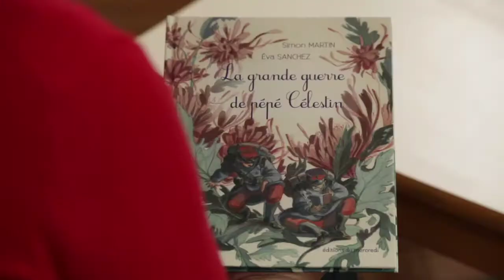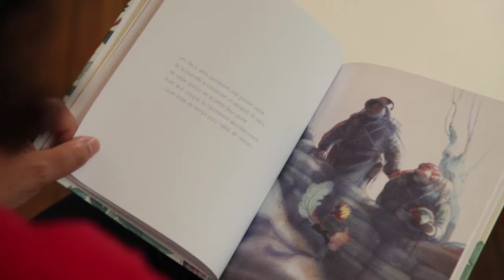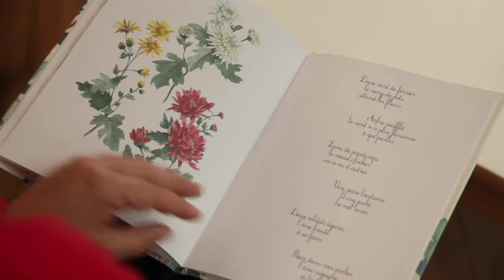"La grande guerre de Pépé Céléstin" de Simon Martin et Eva Sanchez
"La grande guerre de Pépé Célestin" de Simon Martin et Eva Sanchez (Éditions du mercredi) est présenté par Frédérique Elbaz, éditrice.

Dans sa maison de retraite, Pépé Célestin souffle ses 111 bougies. Aux journalistes qui l'interrogent sur sa longévité, il livre son secret : l'amitié et la poésie. Il se souvient que dans le train qui le menait au front pendant la «grande guerre», il a rencontré Katsuo, un soldat d'origine japonaise. Dans les tranchées, après les batailles, Katsuo initie Célestin à l'art des haikus. Les deux amis écrivent leurs poèmes dans un carnet ou dans le registre de garde. Simon Martin vit et travaille à Chartres, il est l'auteur de recueils de poèmes.

Dans le cadre de la Voie des Indés, Languedoc-Roussillon livre et lecture organise pour la rentrée une tournée de rencontres en bibliothèque et en librairie autour des ouvrages sélectionnés.